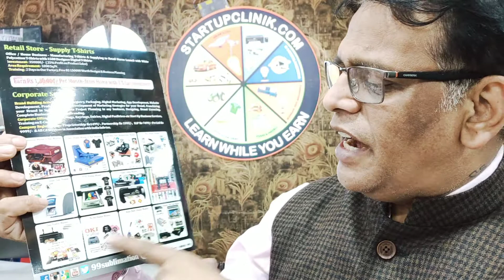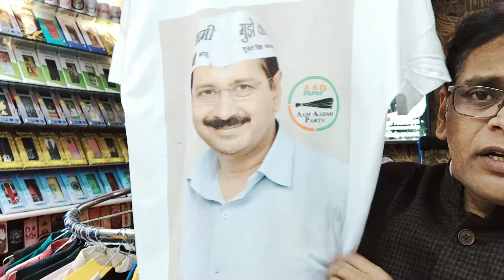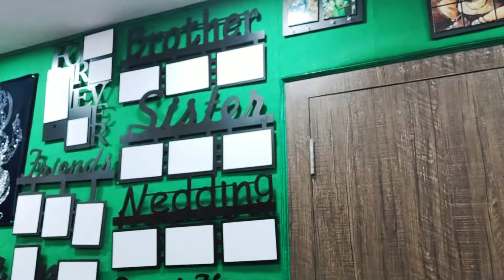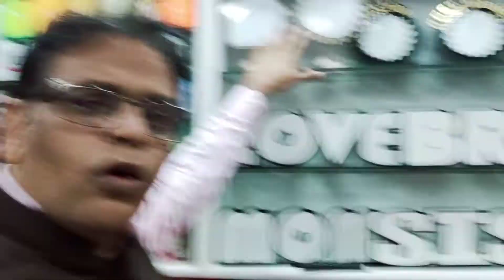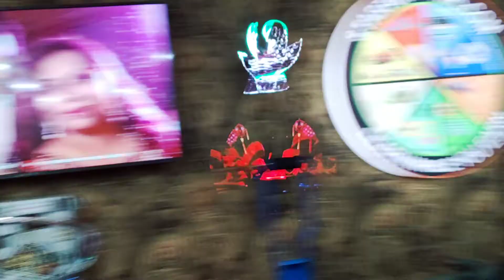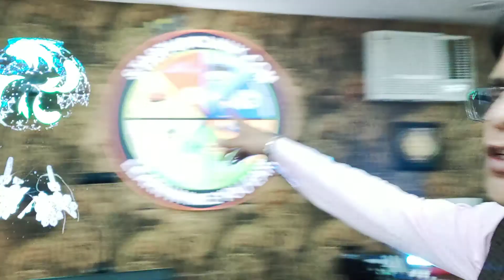9958577782 | Printing over tiles | Trending and most Profitable Business | How to Start Business